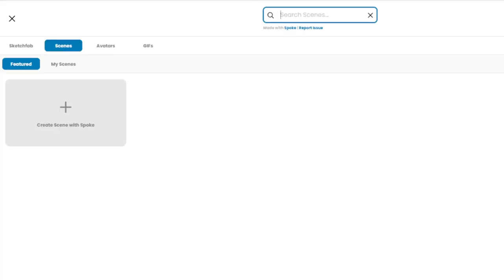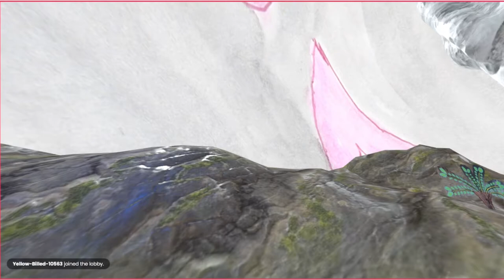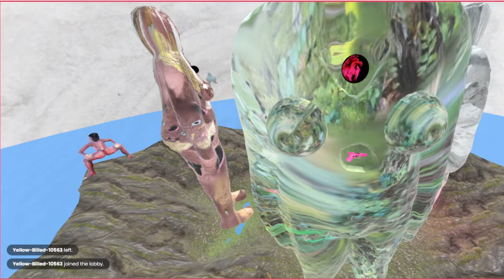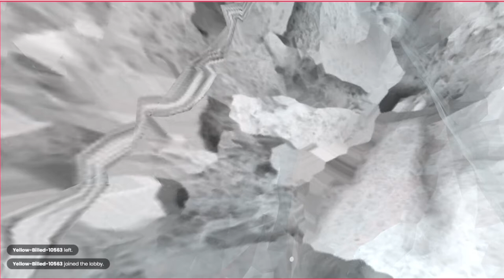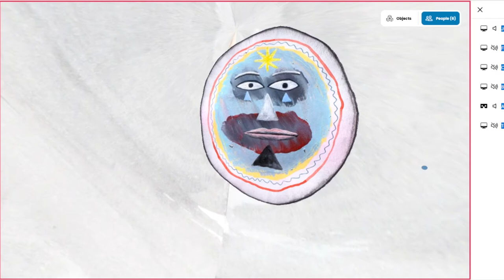Cate White & Sean Keating // Guide & Talk // September ‘21 SHOW & TELL // VR Art Camp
Cate White and Sean Keating are our tour guides in their virtual space called ‘Exiles’ that they created during their residency in the VR Art Camp in 2021.

This is the recording of our Show & Tell event in September 2021.

You can visit their "atelier" to experience this piece by clicking on the link beside their bio in the September Tent in the Art Camp Commons:
Or find them in this alphabetical list of our artists (click on the image to visit their VR space)